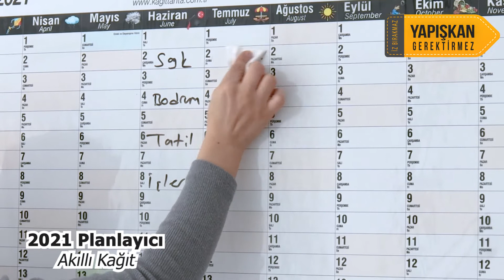2021 Planlayıcı Akıllı Kağıt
Yapılacak işlerin sistemli, planlı ve düzenli bir biçimde tasarlanarak uygulanmasına olanak sağlar.
Herhangi bir zaman sınırlaması yoktur, değişen yıla göre düzenlenerek kullanılabilir.
Daha sistemli ve planlı bir şekilde çalışmamıza yardımcı olan bir ajanda gibidir.

Bir yıllık sürecin tamamını kapsayacak şekilde bölünen ve bir tür takvim olarak kullanılan bir planlayıcıdır.

Akıllı Kağıt Nedir Sihirli Kağıt Akıllı Kağıt Tahta Akıllı Kağıt Türkiye HaritasıAkıllı Kağıt TahtaAkıllı Kağıt
PLANLAYICIEvbuya Şeffaf AKILLI KağıtKağıt tahta kullanıcı Yorumları Haftalık planlayıcı Ders planlayıcı Haftalık planlayıcı örnekleri Haftalık PLANLAYICI uygulama Günlük PLANLAYICI Tarihsiz PLANLAYICI Aylık planlayıcı Kağıt Tahta